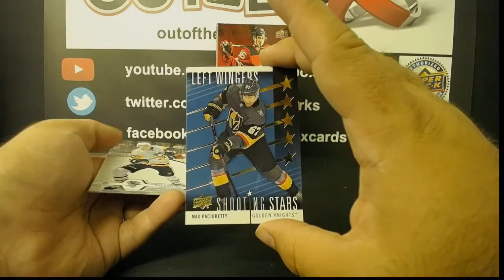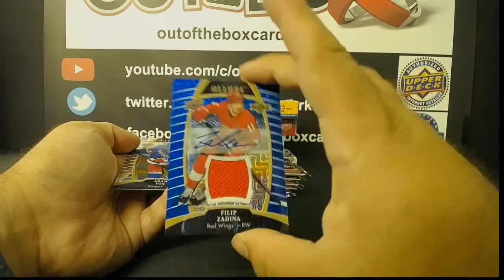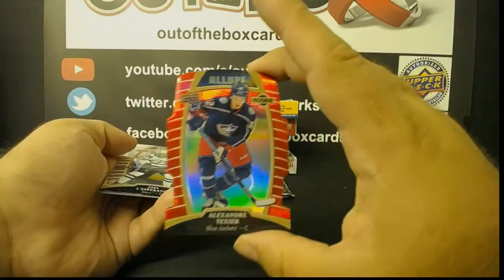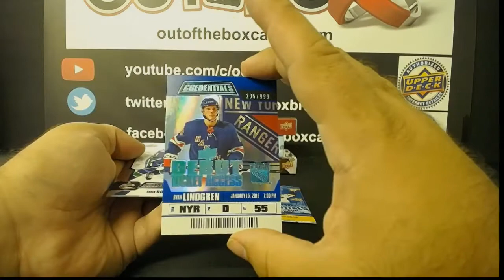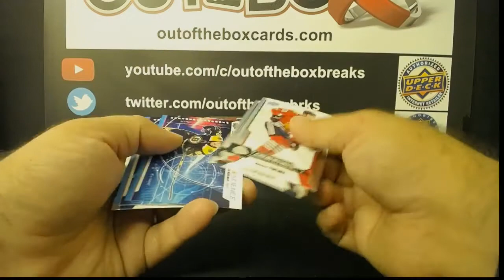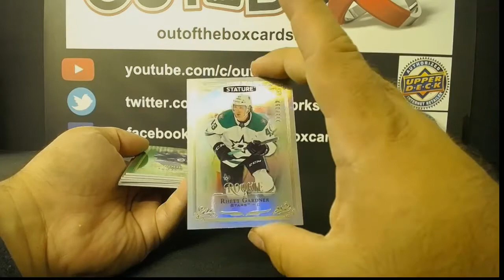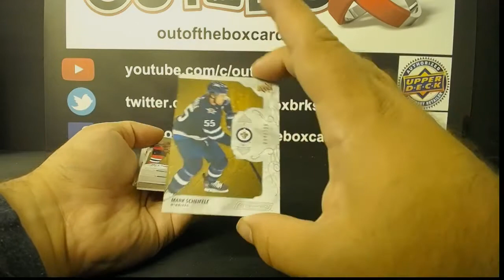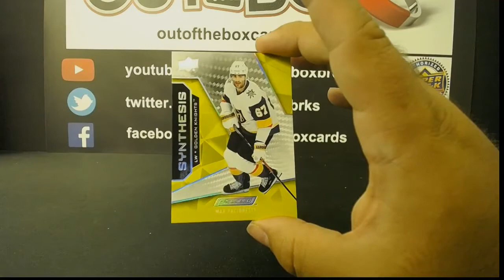Out Of The Box Group Break #7178-ALL 19-20 – 6 BOXER TEAM BUY WITH ENGRAINED, ICE, STATURE & MORE!